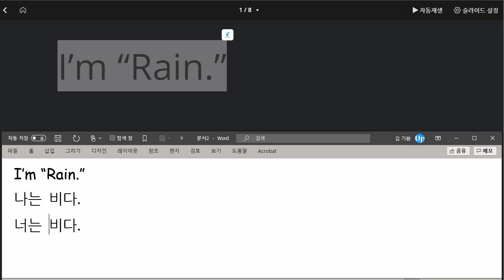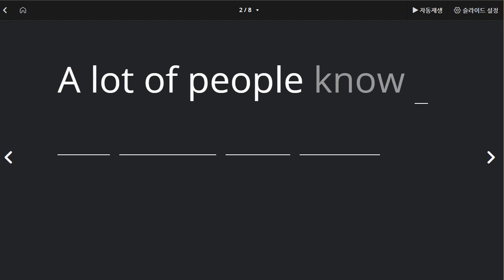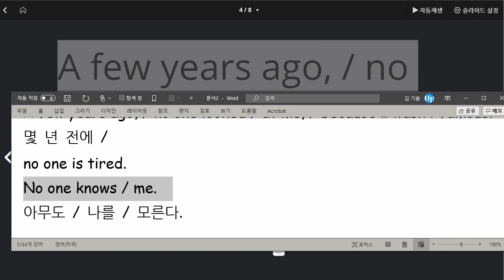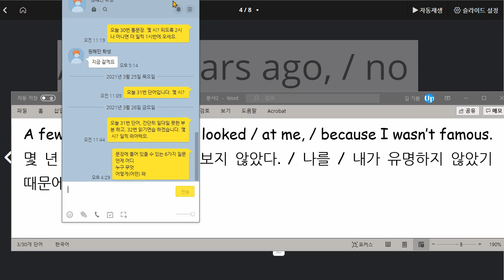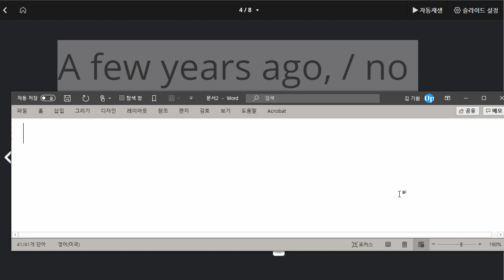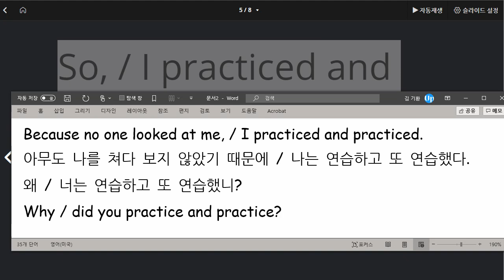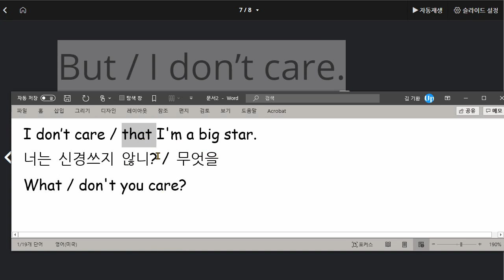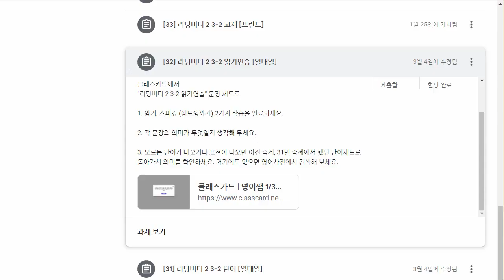원혜민 2021 03 26 읽기연습